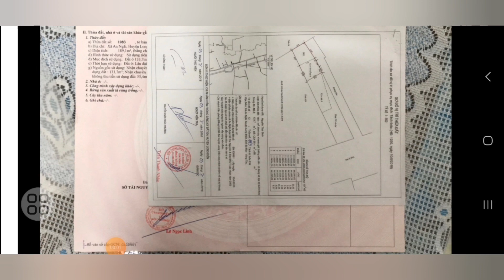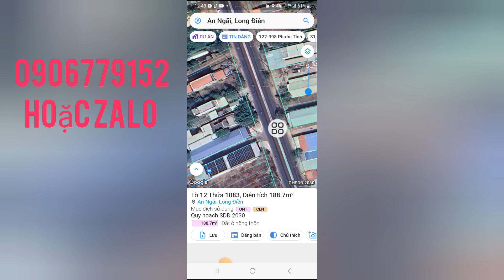SÁT TỈNH LÔ 44A. GẦN BIỂN LONG HẢI. 20M MẶT TIỀN ĐƯỜNG NHỰA THÔNG. GIÁ CHỈ 2TY1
CHỦ KẸT GỬI BÁN GẤP LÔ ĐẤT CÓ SẴN NHÀ CẤP4 CHO THUÊ TỐT THUỘC XÃ AN NGÃI HUYỆN LONG ĐIỀN BRVT, SÁT TỈNH LÔ 44A
NẰM TRONG KHU DÂN CƯ ĐÔNG ĐÚC GẦN TẤT CA CÁC TIỆN ÍCH XUNG QUANH NHƯ TRƯỜNG HỌC CHƠ UỶ BAN NHÀ THƠ VVV
CÁCH BIỂN LONG HẢI CHỈ 5,5KM
TỔNG DIỆN TÍCH ĐẤT NGANG 20M DÀI 10M FUN THÔ CƯ, XÂY DỰNG TỰ DO
LH 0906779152 DẮT XEM NHÀ GẶP TRỰC TIẾP CHỦ NHÉ